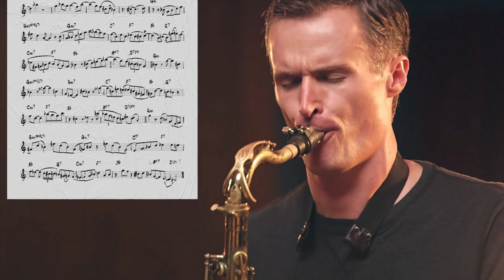"IN WALKED BUD"-Bob Reynolds Solo Transcription from his Vlog "Real Sax Daily #42"